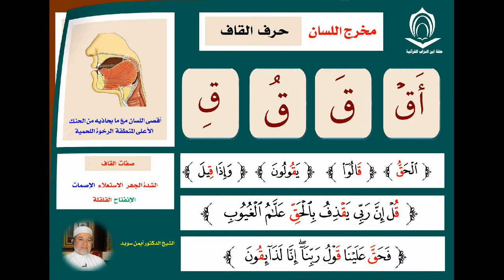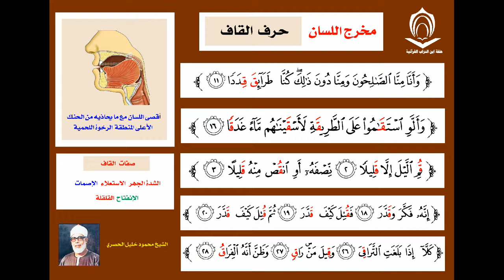007 latihan pengucapan huruf Qaf | Syaikh Aiman Suweid